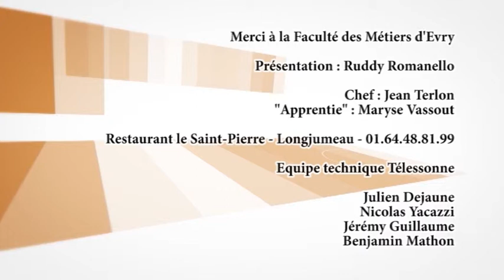33 mille feuille express aux fraises avec Mme VASSOUT